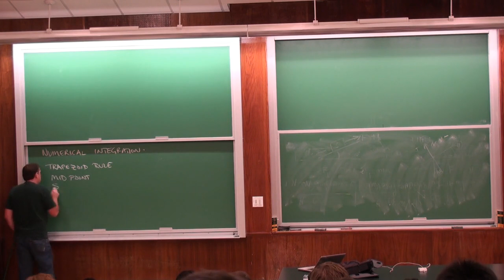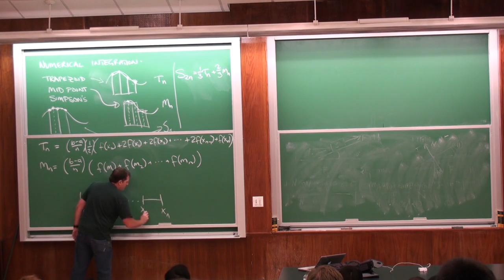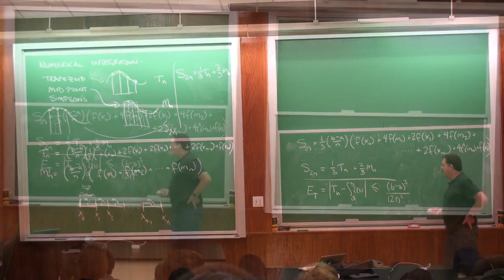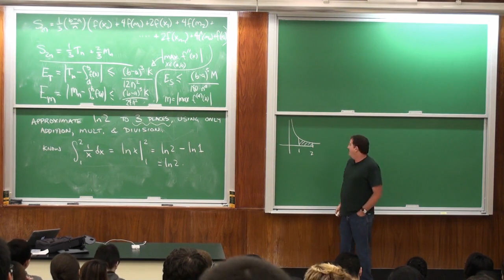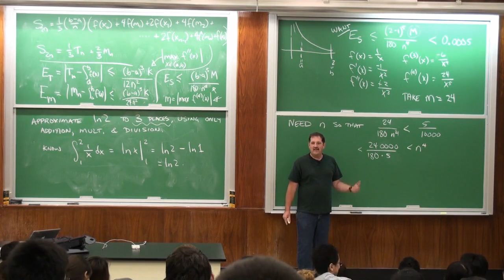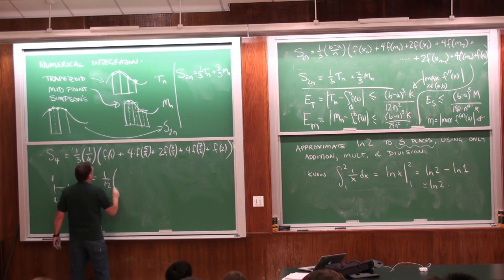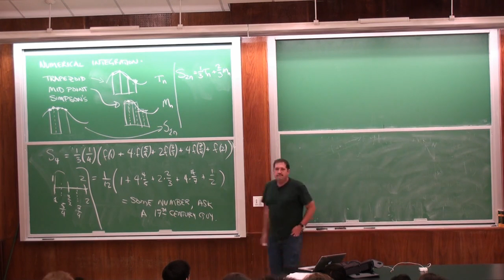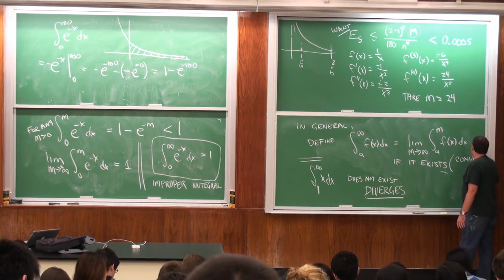MAT132 Lec 10 2011 09 23 Simpsons rule, start improper integrals SUNY Stony Brook